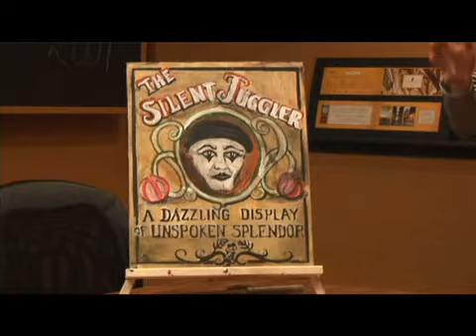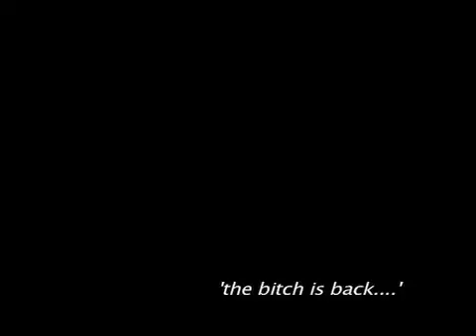Scripted Reality s1x01 Part 1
Funny show similar to the office.  About the behind the scenes of a survivor like reality show.